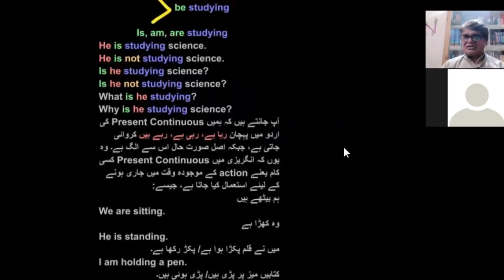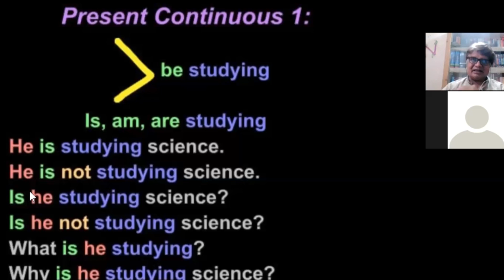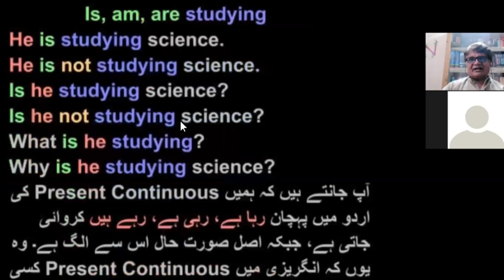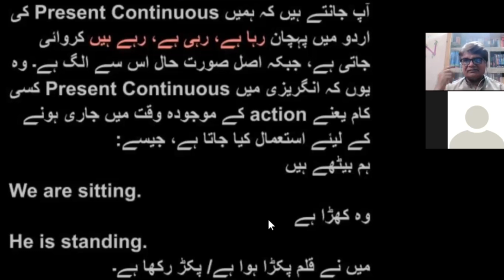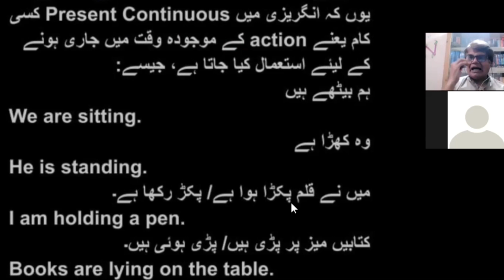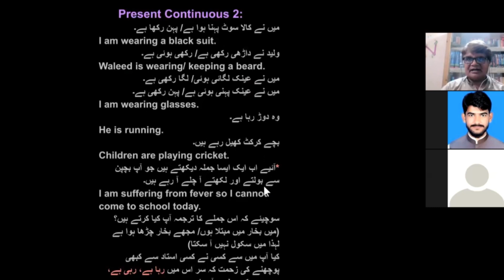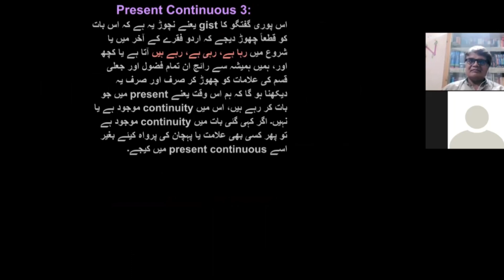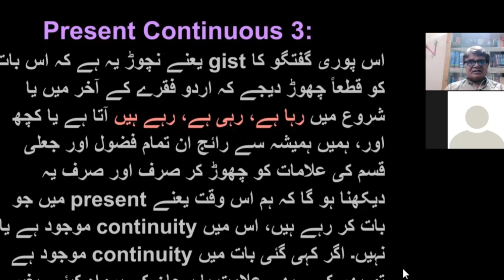Lecture 06 | Present Continuous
Naeemix is an acronym coined from Naeem, my name, and mix. So any one can judge from the Channel name that it's made for various kinds of things; English Language and Literatue; Urdu Language and Literature; Music and everything of general interest from news to events, currents affairs to sports, history to information, entertainment to education, music to films, science to fiction, general knowledge to life care and health, business to latest news,